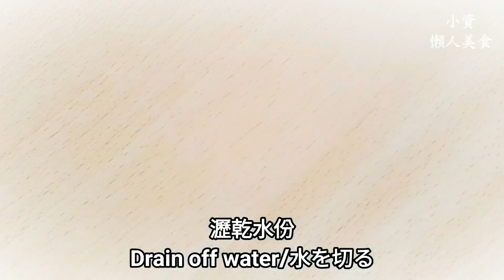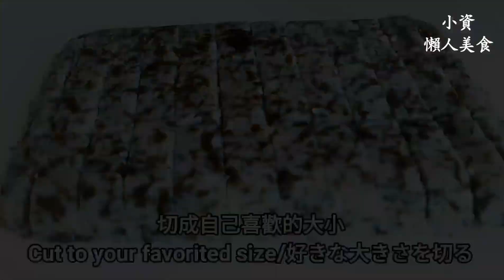純素三杯米血糕🔥自製米血糕 Vegan Sanbei Black Pudding ビーガンサンベイブラックプディング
素米血糕材料：
150g   糯米 150g/Glutinous rice/もち米
180ml 水/Water/水
5g        乾紫菜/Dried seaweed/淺草海苔
25-30g地瓜粉/Sweet potato starch/薩摩芋澱粉
25-30g糯米粉/Glutinous rice flour/白玉粉

素米血糕調味料：
少許 鹽/Salt/塩
少許 白胡椒粉/White pepper/白こしょう
3g    香菇粉/Shiitake mushroom powder
        しいたけ粉

素三杯米血糕材料：
200g 純素米血糕/Vegan Black Pudding
          ビーガンブラックプディング
100g 杏鮑菇/King oyster mushroom/エリンギ
5g     薑絲/Ginger/しょうが
10g   黑麻油/Black sesame oil/黒ごま油
5g     砂糖/Sugar/砂糖
15g   醬油膏/Thick soy sauce/濃い醤油
30ml 水/Water/水
隨意  九層塔/Basil/バジル